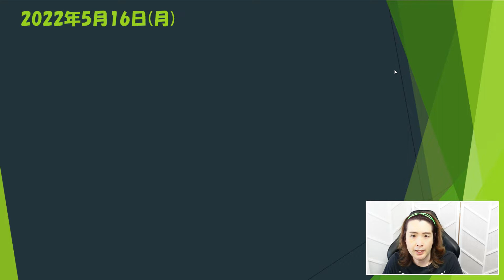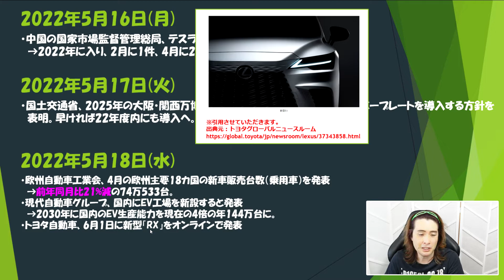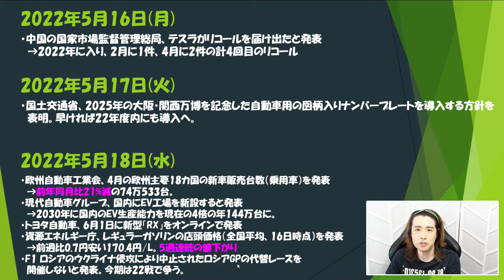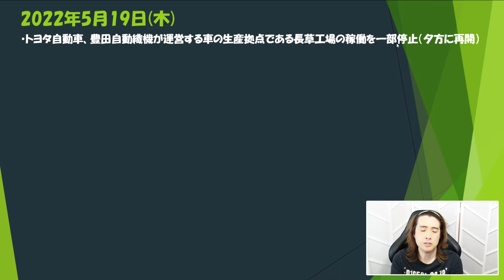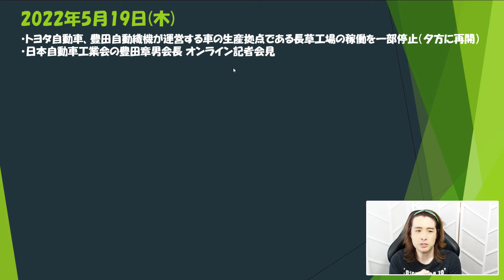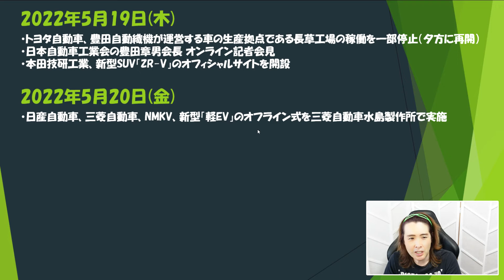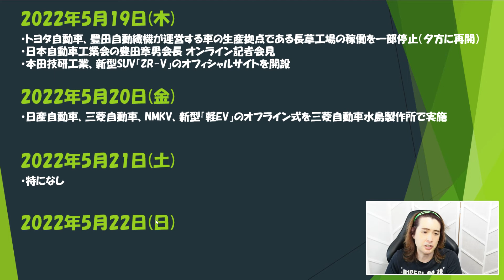【第354回】軽EVがついに登場、サクラというネーミングもいいね！、他